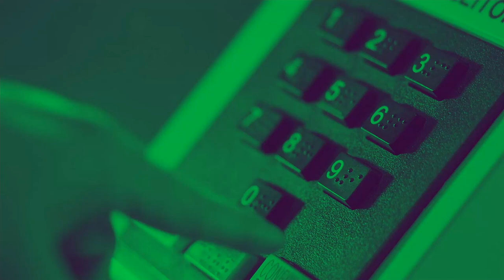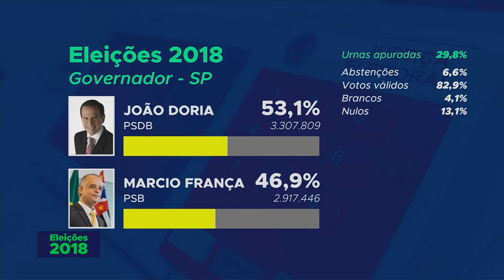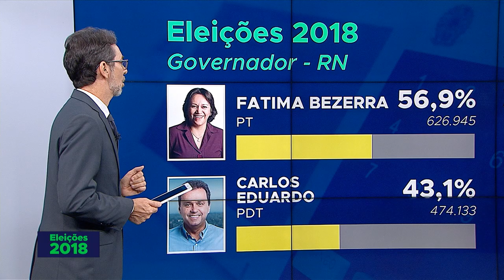Resultados parciais do 2º turno das eleições nos estados do Brasil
ELEIÇÕES 2018 - Helder Barbalho do MDB lidera as eleições no Pará e  João Dória lidera no estado de São Paulo.